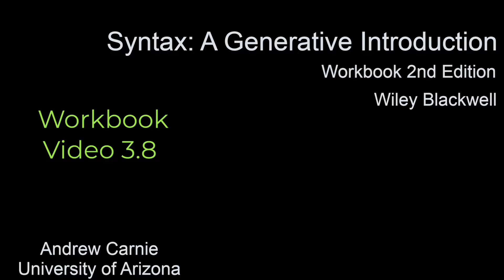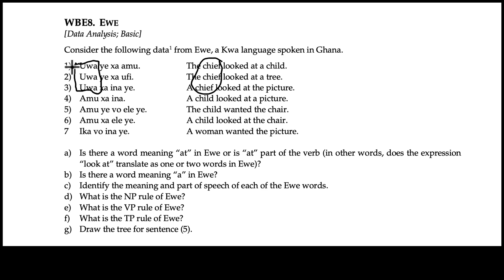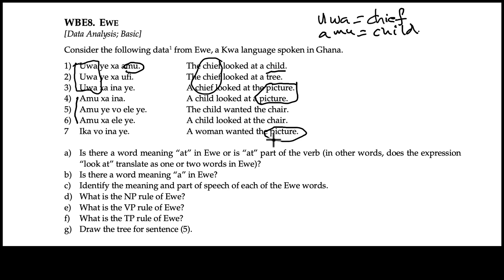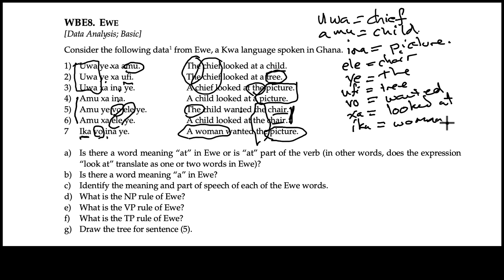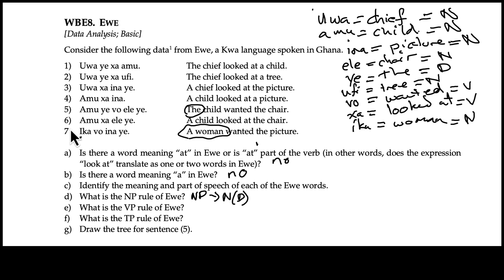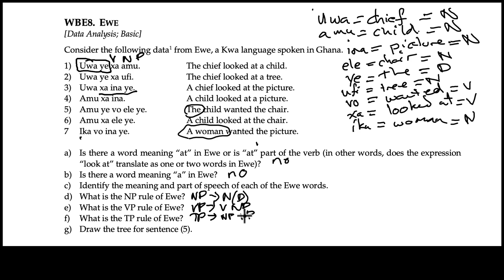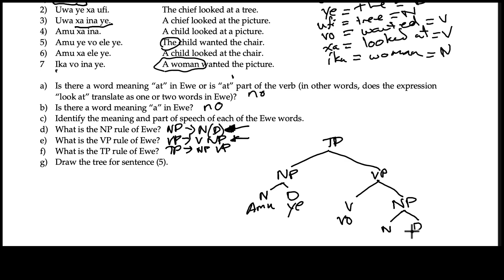WBE3.8 Ewe; Carnie (2021) The Syntax Workbook 2E, Exercise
Carnie (2021) The Syntax Workbook 2E, Exercise WBE3.8; Ewe